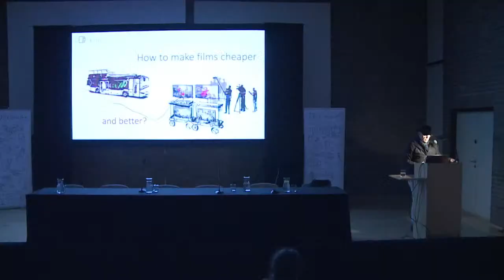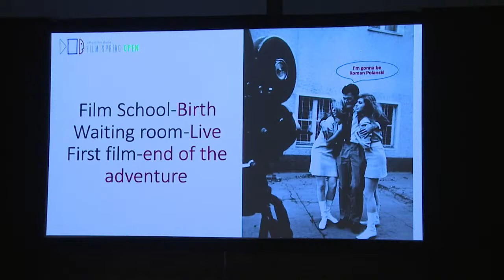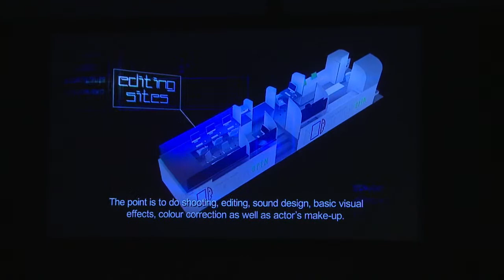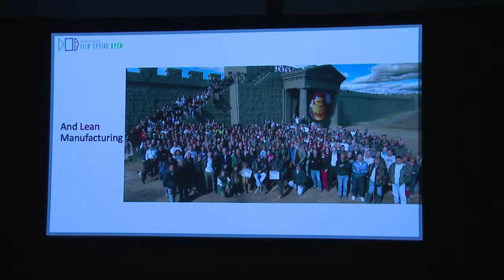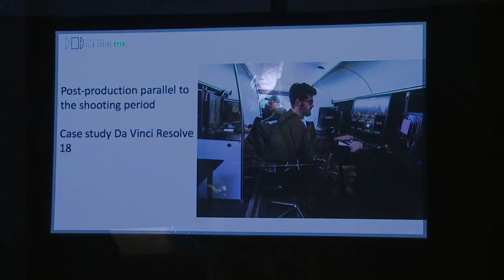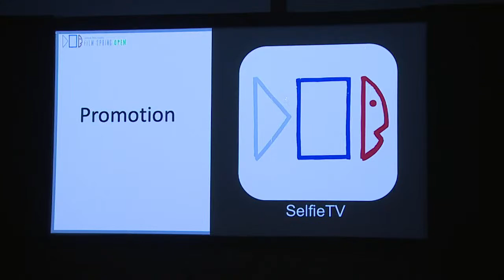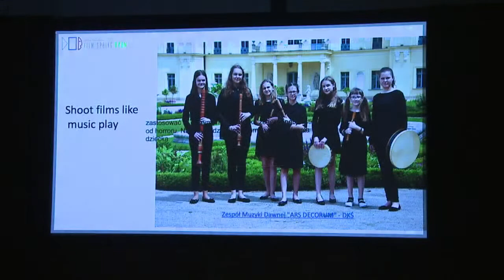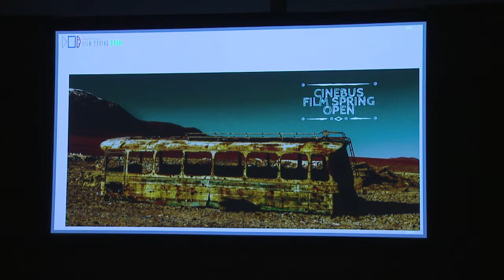A new production model from the Cinematographer point of view / FILM SPRING OPEN 2022 / S. IDZIAK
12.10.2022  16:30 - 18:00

 A new production model from the Cinematographer point of view - Open lecture as part of the Piotr Woźniak-Starak Modern Film Production Group

Sławomir Idziak (DOP)